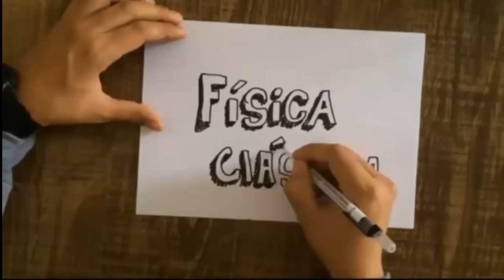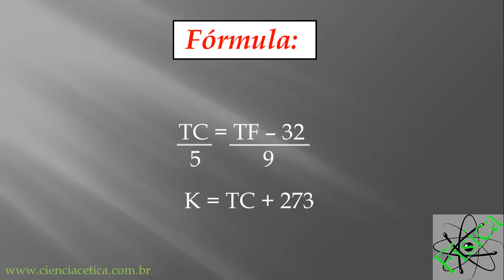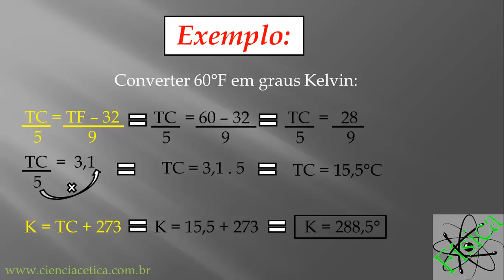Física - Termologia 2 - Converter graus Fahrenheit em Kelvin